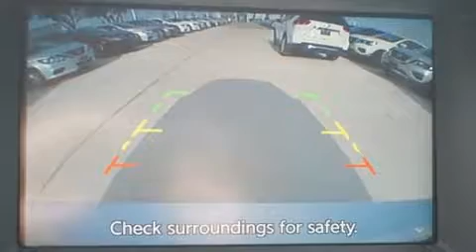2018 Nissan Pathfinder S in Houston, TX 77054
Load your family into the 2018 Nissan Pathfinder. Smooth gearshifts are achieved thanks to the 3.5 liter 6 cylinder engine, and for added security, dynamic Stability Control supplements the drivetrain. Top features include air conditioning, 1-touch window functionality, a tachometer, front bucket seats, turn signal indicator mirrors, power windows, an overhead console, and much more. Passengers in the third row enjoy seat back reclining functionality, providing an extra level of comfort and convenience. You and your passengers will enjoy the stereo system, which includes a CD player with MP3 capability, steering wheel mounted audio controls, and 6 speakers, enhancing the audio experience throughout the interior. Safety equipment has been integrated throughout, including: dual front impact airbags, head curtain airbags, traction control, a security system, and 4 wheel disc brakes with ABS. Brake assist technology provides extra pressure when applying the brakes. You will have a pleasant shopping experience that is fun, informative, and never high pressured. Please don't hesitate to give us a call.